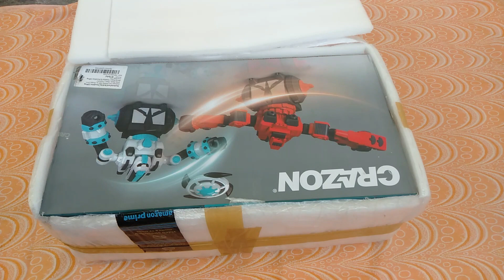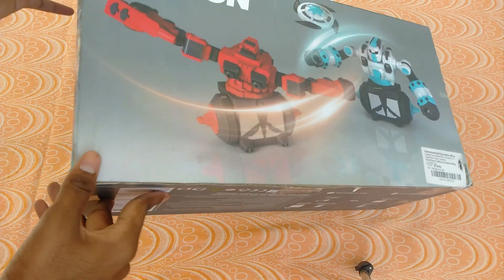Crazon Rotation Fighting Remote Control Robots unboxing and testing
HELL GUYS I AM UNBOXING AND TESTING CRAZON FIGHTING ROBOTS